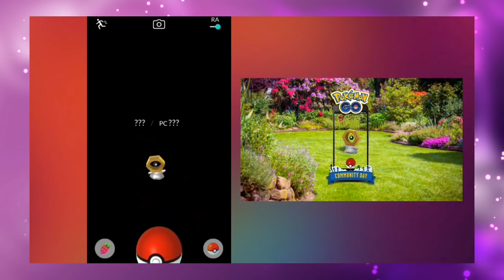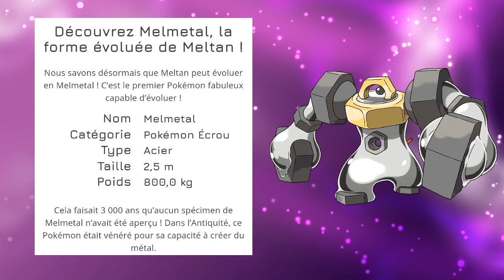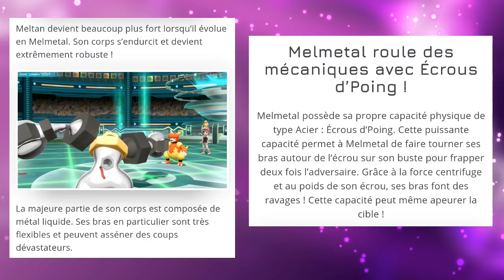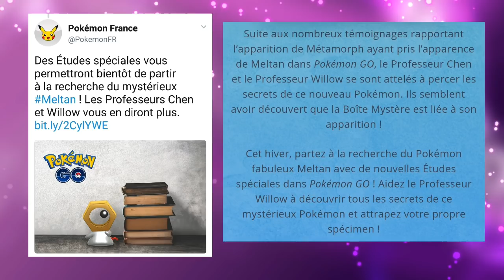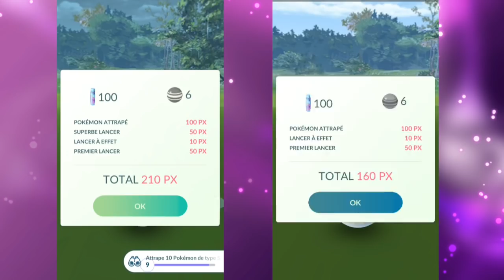PoGo News FR - Meltan & Melmetal : Les détails, comment les avoir ? - Community Day Hericendre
0:20 Les 2 premiers épisodes des aventures des Profs Chen & Willow avec Meltan

2:24 Meltan Épisode 3 : Meltan , premier Pokémon Fabuleux à avoir une évolution avec Melmetal

5:19 Boîte Mystère, Recherche Spéciale, quelques détails

6:43 Community Day Héricendre